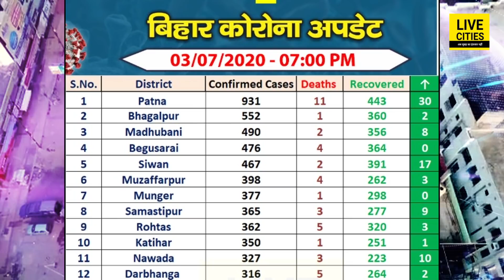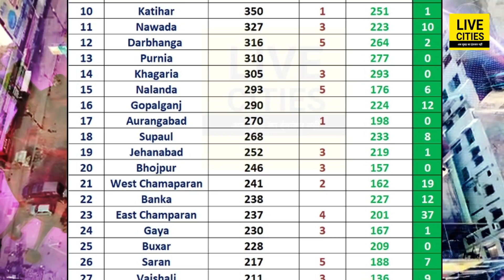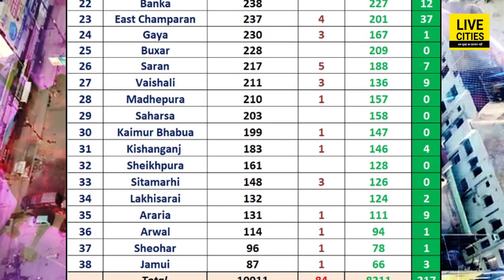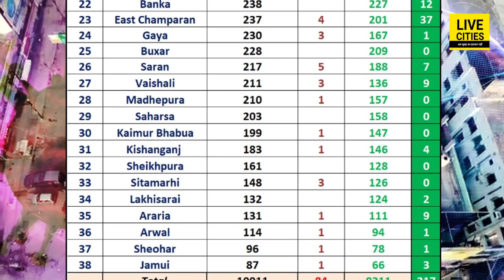Bihar के लिए अच्छी खबर, 26 जिलों के 217 संक्रमित मरीज हुए स्वस्थ | Bihar News | LiveCities